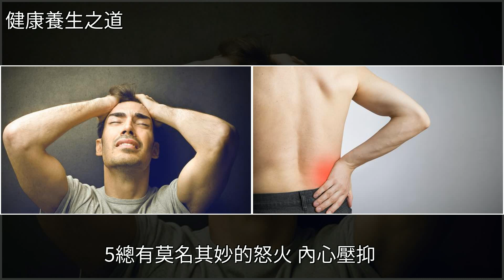腎陽不足的人，有5個症狀就是腎虧，每天用4個方法可防止腎虧損，[健康養生之道]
腎陽不足的人，有5個症狀就是腎虧，每天用4個方法可防止腎虧損 [健康養生之道]枸杞,丁香,肉桂,推拿,中醫腎陽不足的人，有5個症狀就是腎虧，每天用4個方法可防止腎虧損 [健康養生之道]枸杞 丁香 肉桂 推拿 中醫